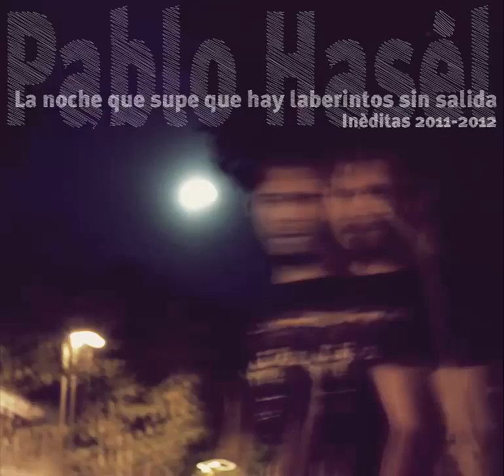Principios - Pablo Hasel (La noche que supe que hay laberintos sin salida)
DESCARGA DISCOGRAFIA COMPLETA PABLO HASEL

DESCARGA SOLO DISCO "La noche que supe que hay laberintos sin salida"